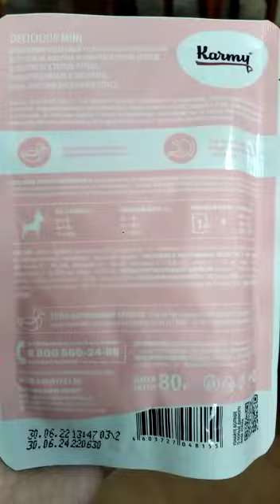собака ест корм "Утка в соусе"